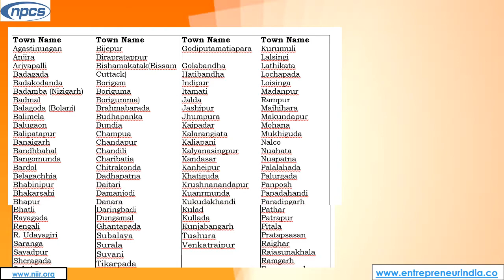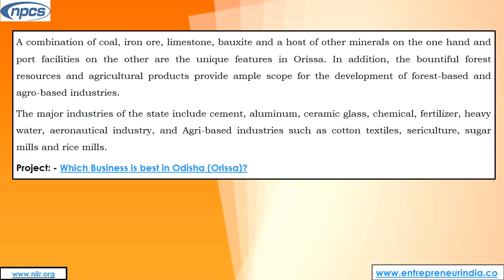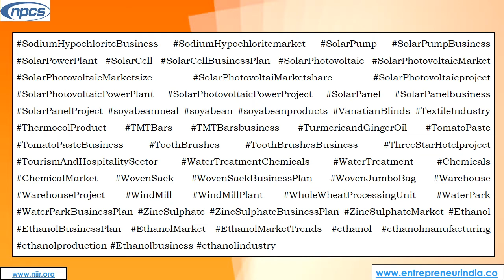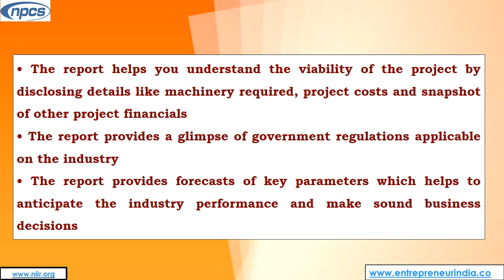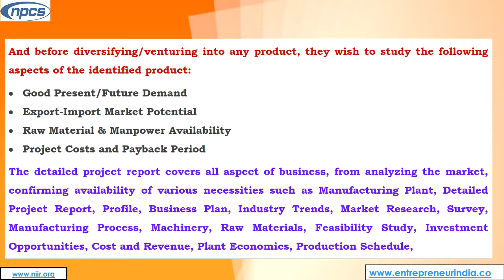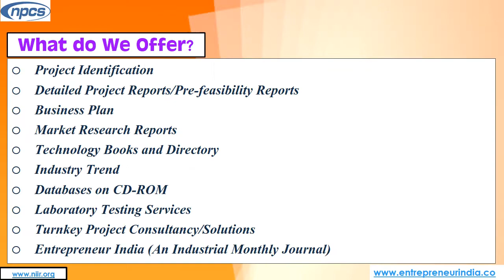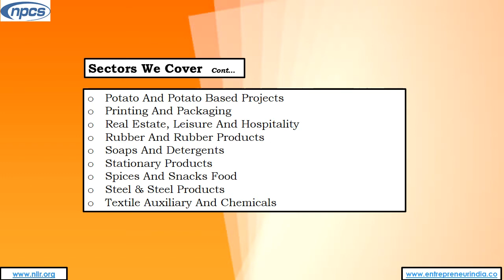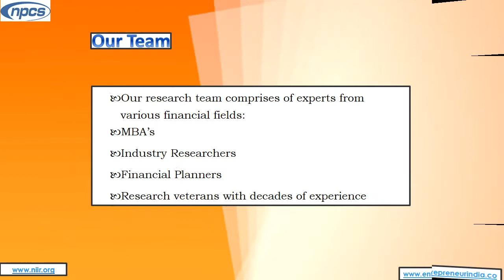Top 77 Business Plans for Startup | Odisha | Orissa. Business Ideas for Starting Your Own Business.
Top 77 Business Plans for Startup- Odisha (Orissa). Business Ideas for Starting Your Own Business-Bhubaneswar, Cuttack, Rourkela, Brahmapur, Sambalpur, Puri, Balasore, Bhadrak, Baripada, Jharsuguda, Bargarh, Dhenkanal, Barbil, Angul, Jajpur.

Odisha is located in the eastern region of India. The state shares its borders with West Bengal on the north-east, Jharkhand on the north, Andhra Pradesh on the south, Chhattisgarh on the west, and the Bay of Bengal on the east. The state's economy witnessed high growth rates between 2015-16 and 2019-20, with Gross State Domestic Product (GSDP) expanding at a Compound Annual Growth Rate (CAGR) of 12.70 percent. Odisha has emerged as a key state with regards to the mineral and metal-based industries. At 40.7 percent in 2018, Odisha contributed the largest share of mineral production in India in terms of value. Value* of minerals produced in the state reached Rs 30,170.22 US$ 4.28 billion) in 2018-19.

ENTREPRENEUR INDIA
106-E, Kamla Nagar, Opp. Mall ST,
New Delhi-110007, India.